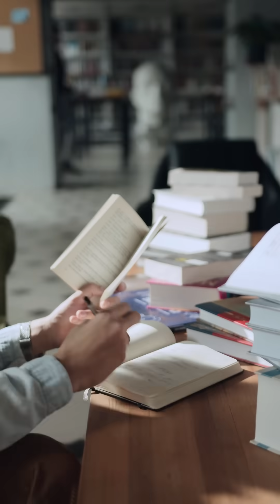Einstein and the Many Worlds Interpretation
Sean Carol explains the mind of Einstein.